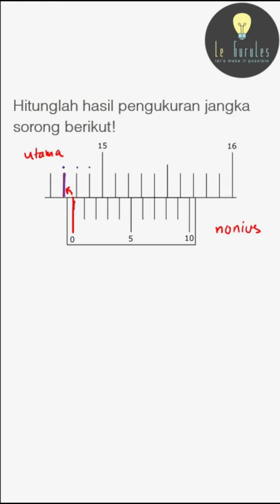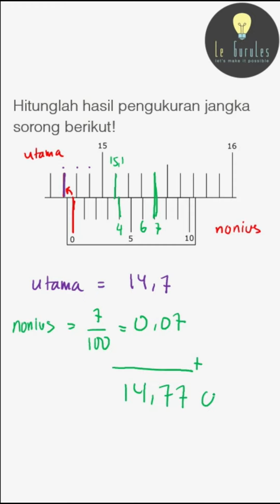Gampang Banget Membaca Hasil Pengukuran Jangka Sorong, Begini Caranya :)